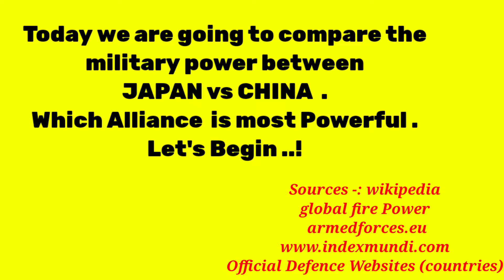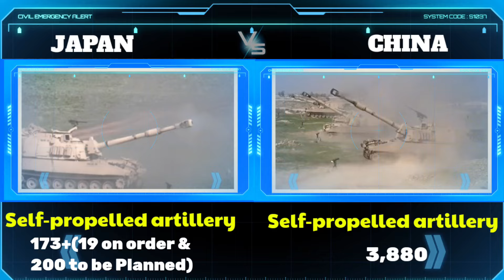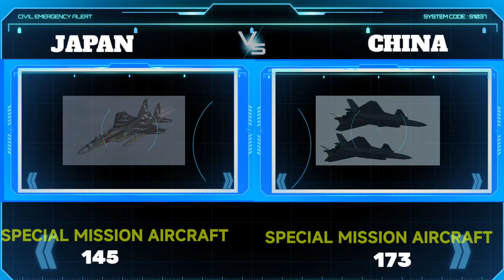Japan vs China military power 2024 | world military power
Japan vs China military power comparison 2024 | China vs Japan military power | world military power

Sources